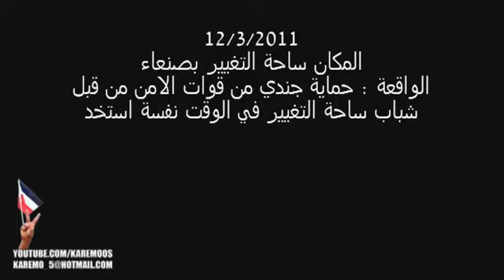حماية جندي من قوات الامن من قبل شباب ساحة التغيير